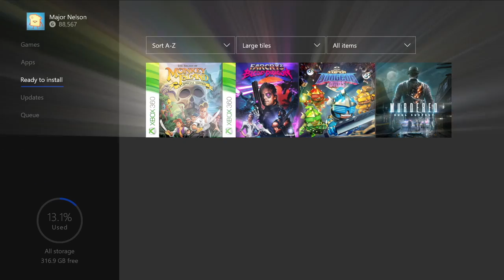Games with gold NOVEMBRO 🔝 Xbox one e 360 todos games funciona no Xbox one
Lembrando a todos que todos os jogos  gratuitos do 360 funciona também no Xbox one através da retrocompatibilidade
Boa semana a todos e aproveitem os jogos